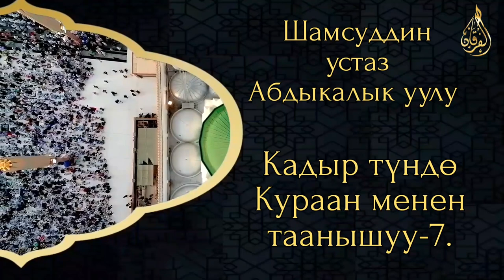Кадыр түндө Кураан менен таанышуу-7. Шамсуддин устаз Абдыкалык уулу.